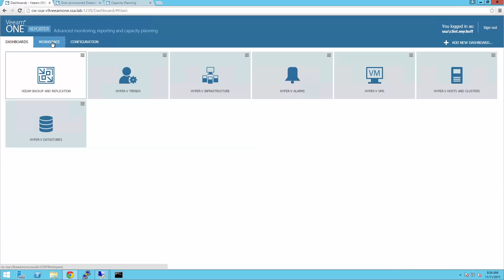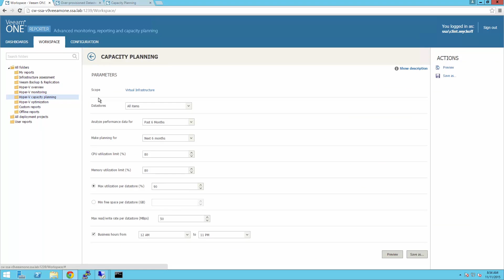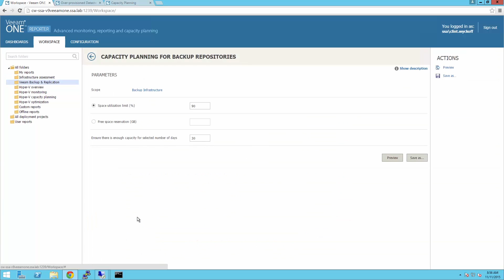Veeam Availability Suite - Capacity Planning Demo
Using historical data, Veeam ONE (part of Veeam Availability Suite) provides performance forecasting and capacity planning for your VMware vSphere, Microsoft Hyper-V, and backup infrastructures. You can forecast resource usage and utilization trends with “what if” modeling and resource overcommit tracking for your backup and virtual infrastructures.